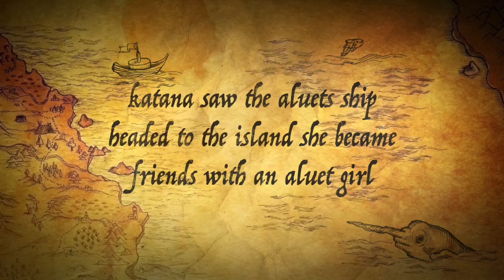island of the blue dolphens by peyton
This video is about island of the blue dolphens by peyton